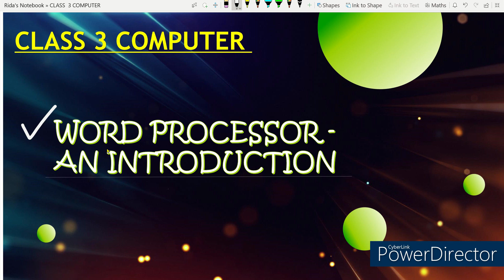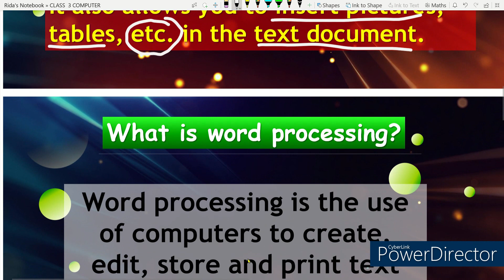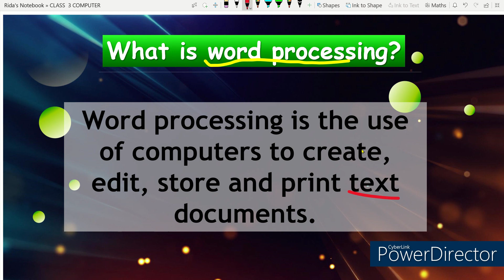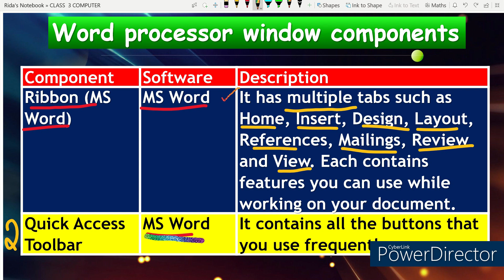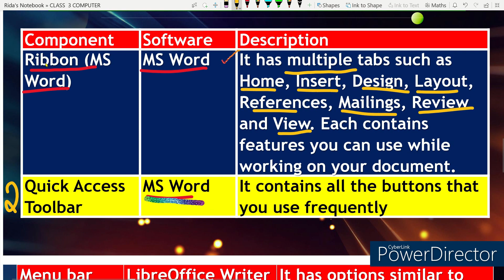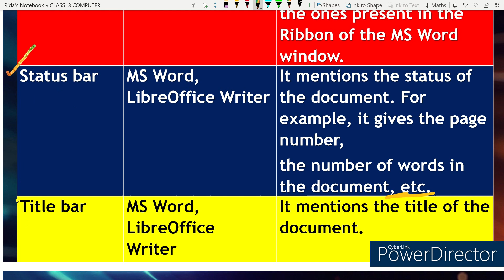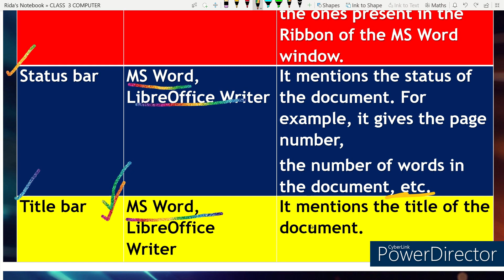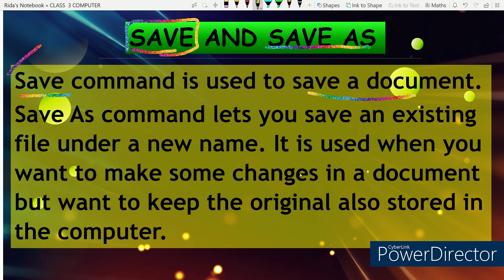WORD PROCESSOR - AN INTRODUCTION II CLASS 3 COMPUTER II MS WORD II UNIQUE E LEARNING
Hii Friends ✨

📌From today we have started with a new series of CLASS 3 Computer for all the class 3 students. The videos of this series will be solely dedicated for class 3 students of icse board, but still the CBSE board students can watch it for further information.

SOCIAL STUDIES
ICSE
CLASS : 3

WORD PROCESSOR - AN INTRODUCTION FULL CHAPTER EXPLANATION IN HINDI II CLASS 3 ICSE II COMPUTER

Regards,
UNIQUE E LEARNING TEAM